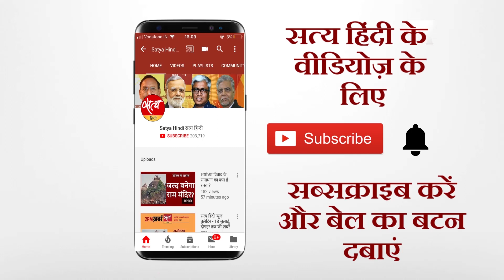क्यों रो दिये रवीश कुमार?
रवीश ने कहा कि जब उन्हें मैगसेसे अवॉर्ड मिलने के बारे में फ़ोन आया तो उन्हें लगा कि यह किसी ट्रोल का फ़ोन होगा। ऐसा इसलिए क्योंकि उन्हें सोशल मीडिया पर लगातार गालियाँ मिलती हैं। उन्होंने कहा कि अवॉर्ड मिलने के बाद मुझे लगभग 10 हज़ार लोगों के मैसेज आये और मैं इससे भावुक हो गया। देखिए, वरिष्ठ पत्रकार रवीश कुमार के साथ आशुतोष और शीतल पी. सिंह की बातचीत।